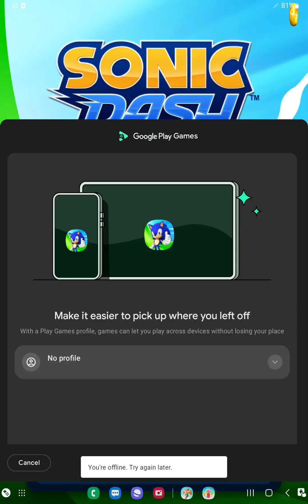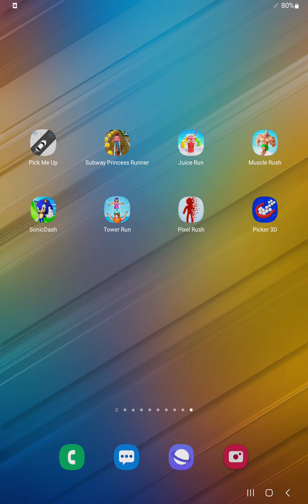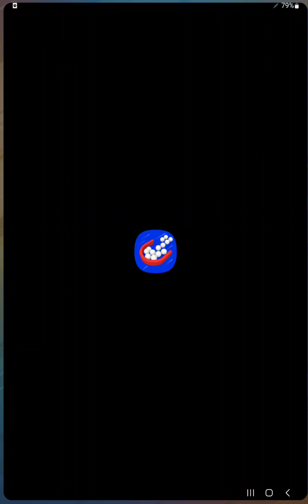Pick Me Up,Subway Princess Runner,Juice Run,Muscle Rush,Sonic Dash,Tower Run,Pixel Rush,Picker 3D